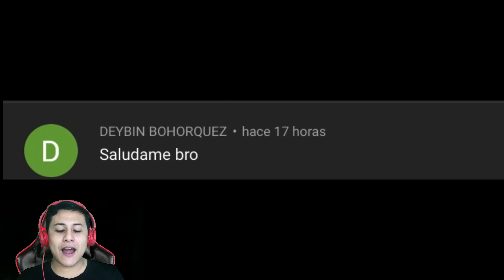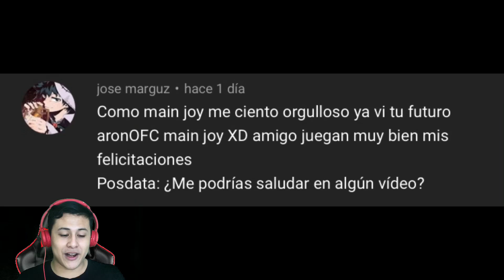¡¡NUEVO HÉROE!! ¡¡EL MEJOR JUNGLA DEL JUEGO!! | PRÓXIMO HÉROE | GARSEA | - GUÍA- Champions Legion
‼️Página de Champions Legion